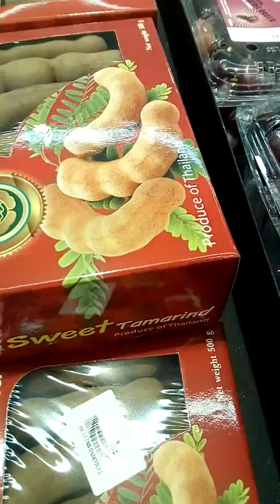Presyo Ng prutas sa UAE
Gala time